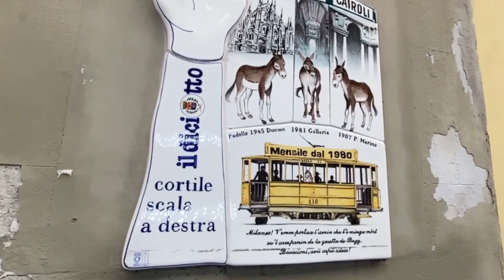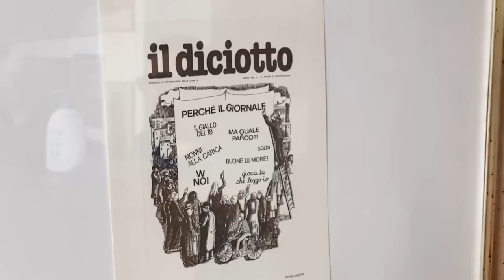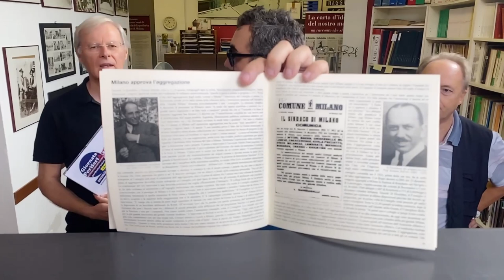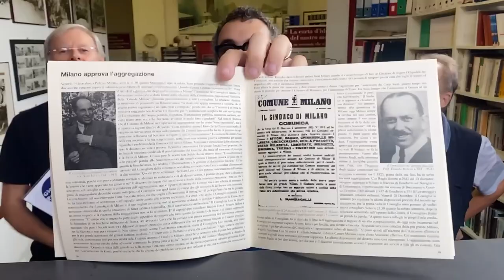Focus Periferie speciale Baggio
In concomitanza con il centenario dell'annessione degli antichi comuni, Focus periferie va alla scoperta del ex comune di Baggio.